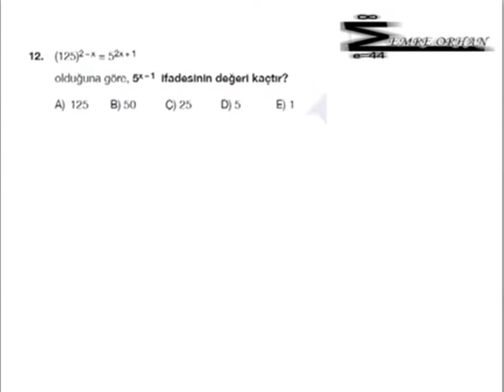TÖDER 2013 2. YGS Deneme Sınavı Matematik Soru Çözümleri 12